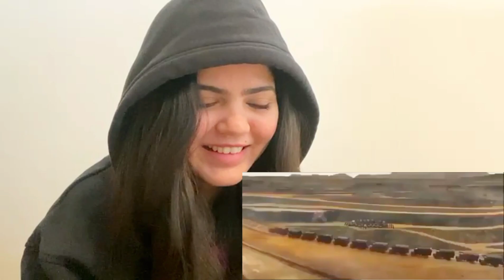KGF Chapter 2 Best Action Scene | Rocky Bhai Vs Adheera Big Fight Battle| 🇵🇰 Pakistani Reaction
Hey Guys, here is my HONEST Reaction and Review to KGF Chapter 2 Best Action Scene | Rocky Bhai Vs Adheera Big Fight Battle| 🇵🇰 Pakistani Reaction |